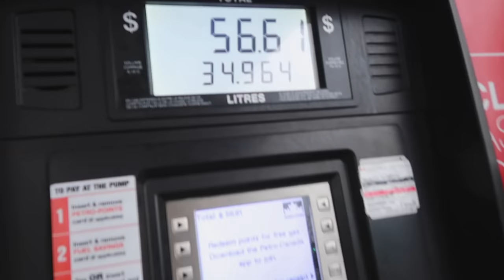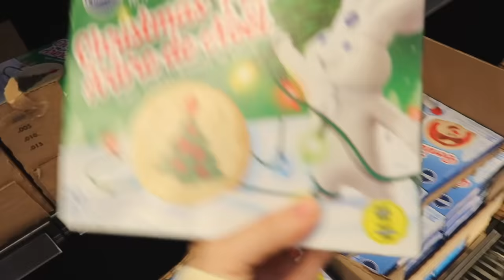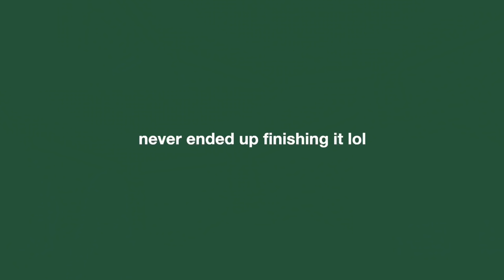VLOG//decorating my room for christmas, fave makeup products, working on set & errands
we love a good decorating my room for christmas annual vlog :)